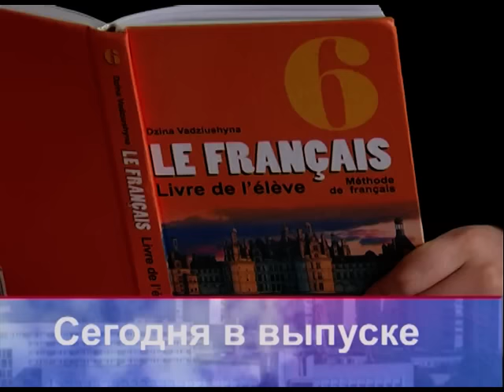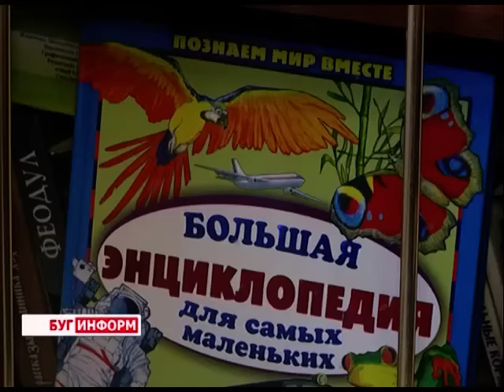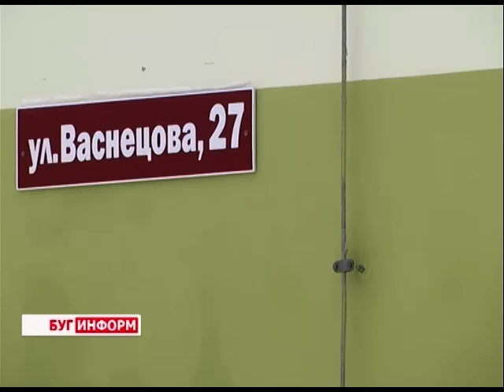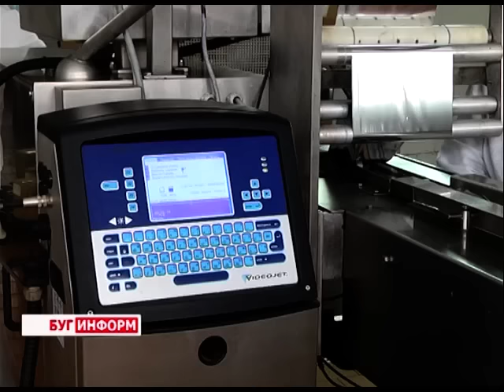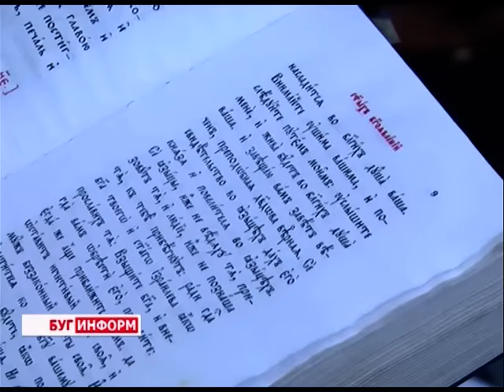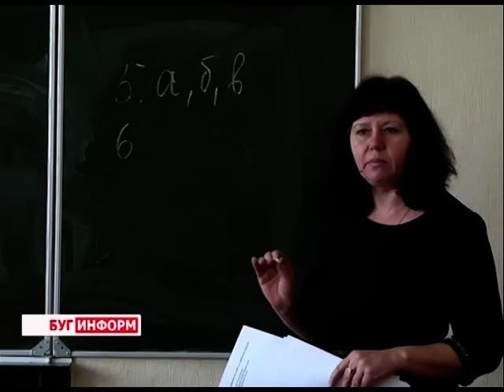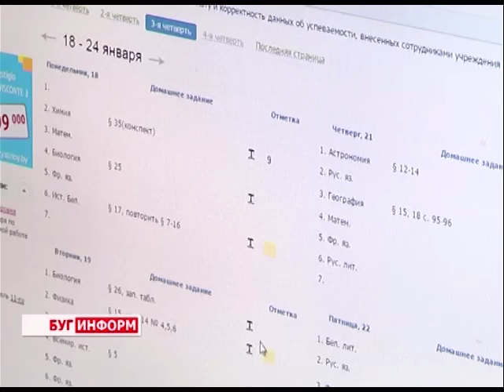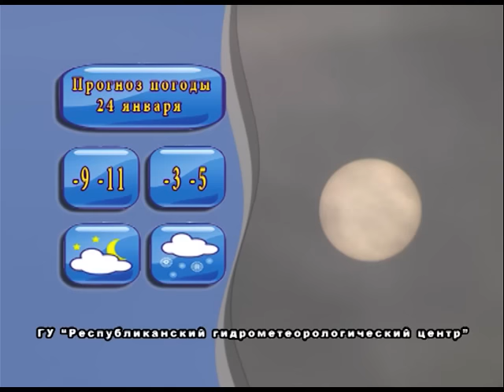2016-01-23 г. Брест. Итоги недели. Телекомпания Буг-ТВ.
Открытие в г. Бресте  третьего дома семейного типа. Журналист Л. Осмолович. Оператор Э. Бакунович
Анализ ситуации с уборкой городских территорий в г. Бресте. Журналист В. Драгобецкая.  Оператор Д. Хрущ
Международный день эскимо: визитная карточка ОАО «Брестское мороженое». Журналист А. Страпко. Оператор Д. Хрущ
Обзор событий недели. Журналист Л. Осмолович. Оператор Э. Бакунович. Д. Хрущ. К. Липовик
Введение с 2016 года в системе  образования  Беларуси  электронных дневников.  Журналист  А. Ноздрин-Плотницкая. Оператор Д. Хрущ
В здоровом теле – здоровый дух или физкультура в массы. Журналист В. Драгобецкая. Оператор Д. Хрущ